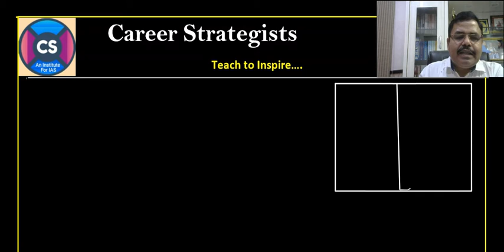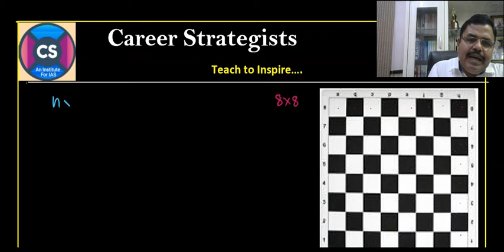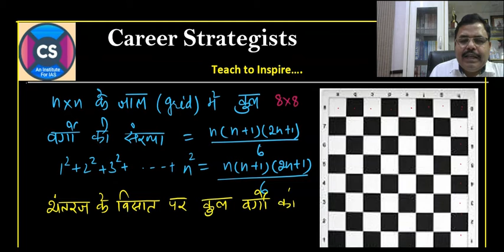क्या आप जानते हैं कि n x n की ग्रिड में वर्गों की संख्या की गणना कैसे की जाती है?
Do you know how to calculate number of squares are there in grid of n x n ?
Teach to Inspire...